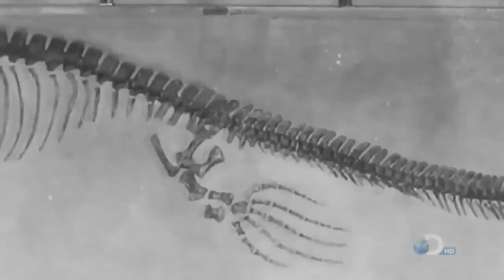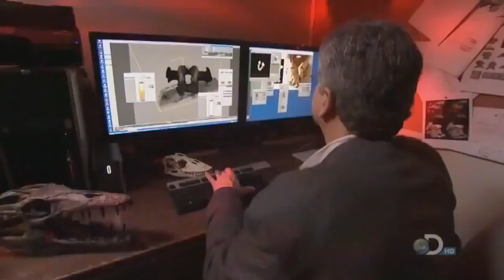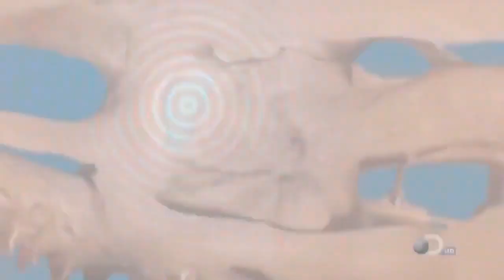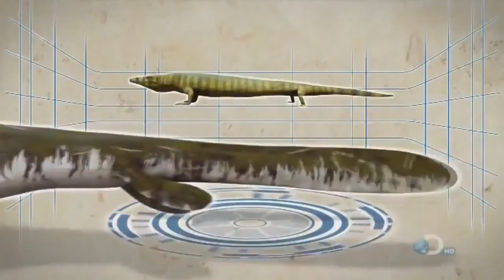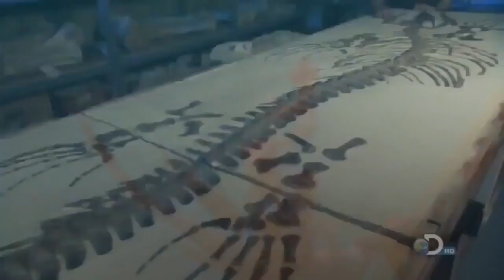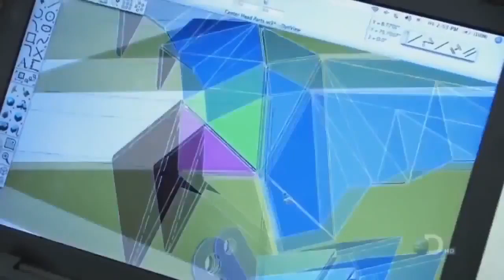T-Rex Tyrannosaurus Rex New Documentary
National geographic   T Rex Tyrannosaurus Rex   New Documentary HD 2018